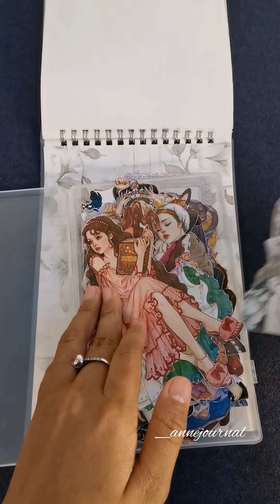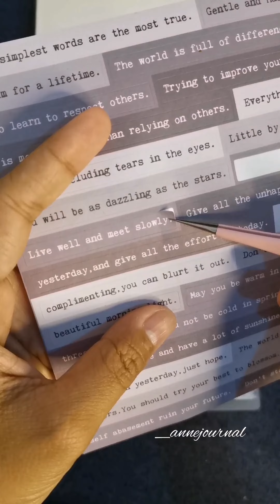Journal with me | Entry #78